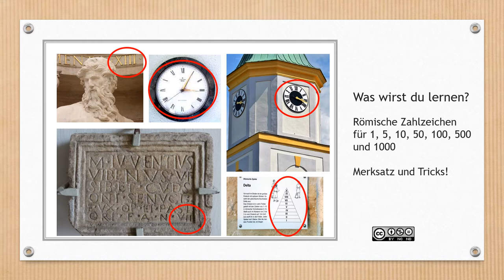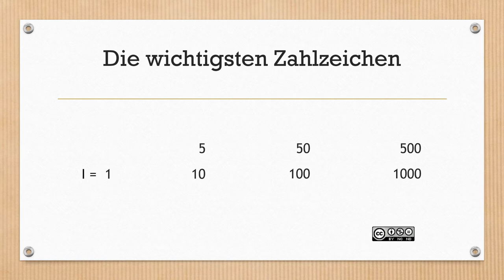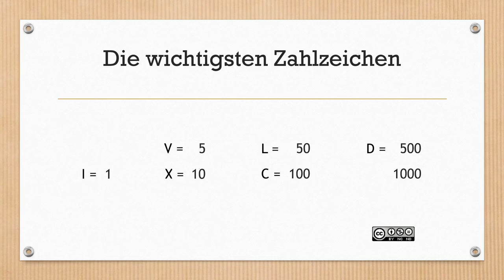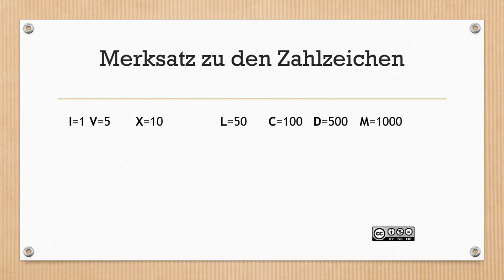Römische Zahlzeichen INTRO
Römische Zahlzeichen